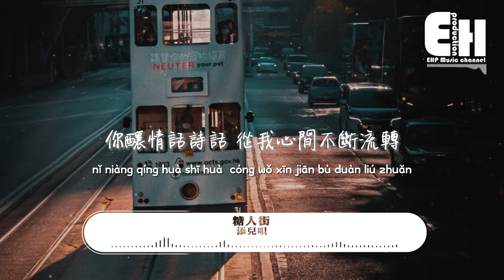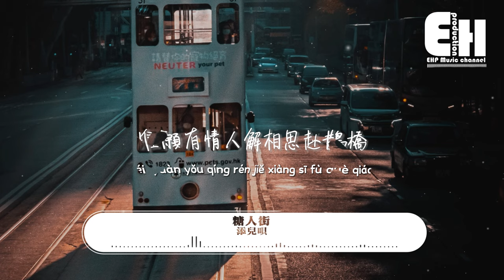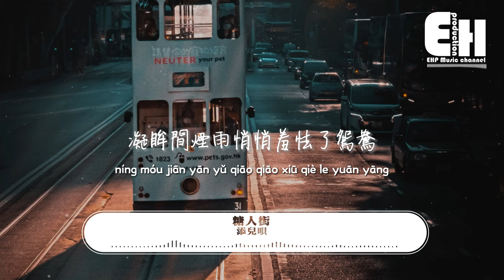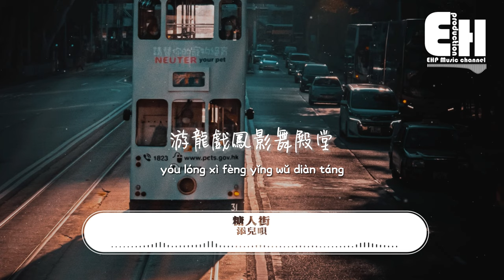添兒唄 - 糖人街 (《浮圖緣》影視劇插曲)『縱然歲月 熙熙攘攘，怎奈我最沉醉你的模樣，凝眸間煙雨悄悄羞怯了鴛鴦。』【動態歌詞/Vietsub/Pinyin Lyrics】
演唱：添兒唄
作詞：吳劍中
作曲：辛雯
編曲：於剛
製作人：陳秀男
中國笛：遙祝
琵琶：孫瑩
和聲：陳明慧
縮混：家守久雄
總監制：王鋒
音樂總監：丁爽
OP：韶愔音樂娛樂
音樂出品發行：韶愔音樂娛樂 (北京)有限公司

我繞過黛瓦紅墻 惹來月影幢幢
照入玉階的迴廊 你走筆宣紙上
或提或頓或駐或按
念字了然目光 勾勒幾縷心事落款

夜色近闌珊 彈一朝一夕痴慕委婉
時光慢溶解 化甜味飄香
誓約亦作琳琅 熠熠生光
你釀情話詩話 從我心間不斷流轉

世道搖晃 你在身旁
於金雕玉琢浮屠塔成雙
柳暗花明 護我闖生死攸關
不做英雄千古將相
只戀與我活色生香
禽鳥魚蟲兒 相伴尋街躥巷

縱然歲月 熙熙攘攘
怎奈我最沉醉你的模樣
凝眸間煙雨悄悄羞怯了鴛鴦
游龍戲鳳影舞殿堂
珠聯璧合逍遙渡江
惟願有情人解相思赴鵲橋

00:00:00  添兒唄 - 糖人街 (《浮圖緣》影視劇插曲)
00:00:56  副歌 (Chorus)

❖Original Photo by Chi Hung Wong